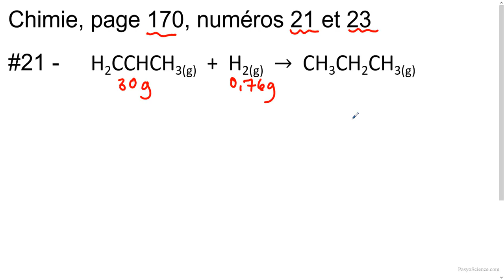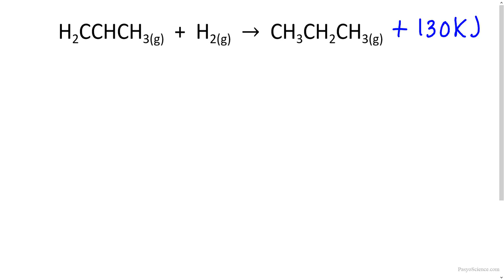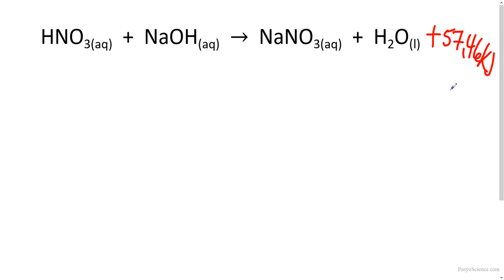Chimie, page 170, numéros 21 et 23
Chimie, page 170, numéros 21 et 23 portant sur l'énergie.